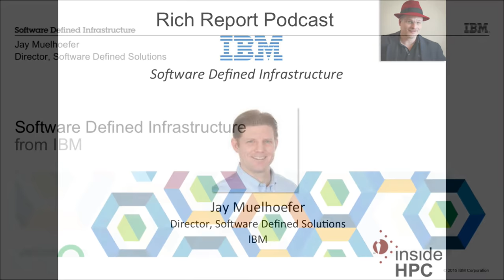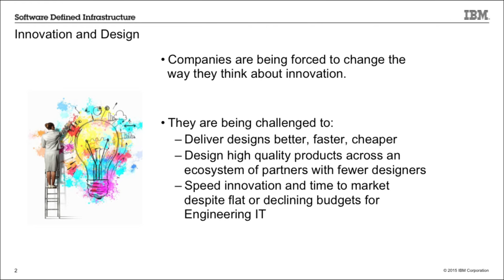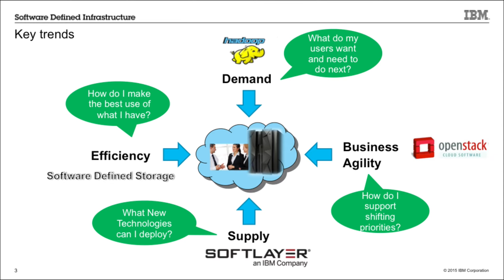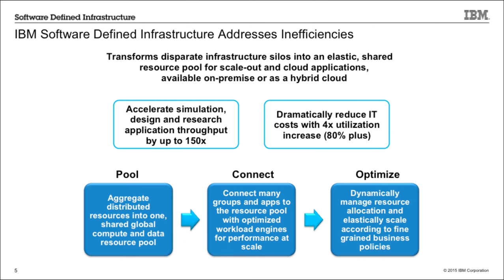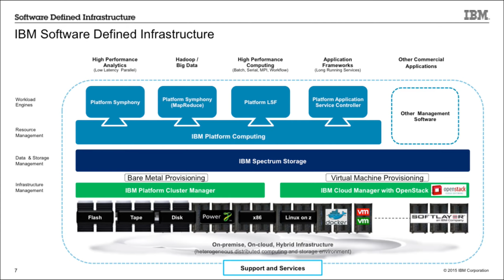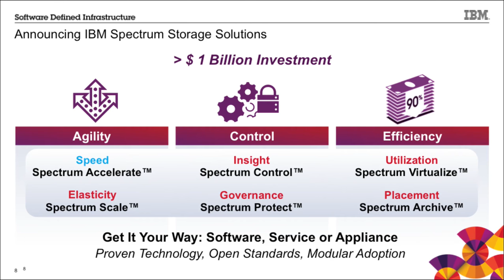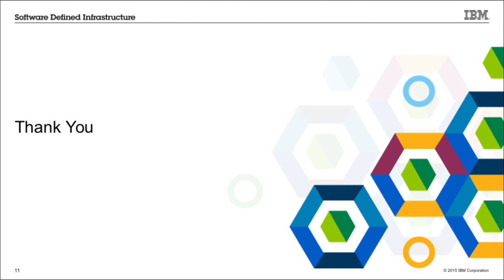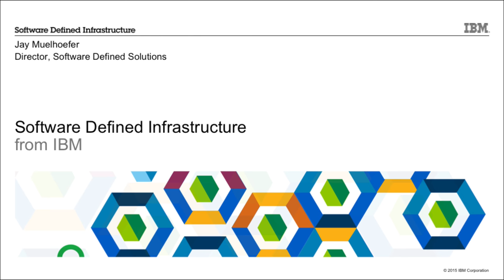Software Defined Infrastructure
In this podcast, Jay Muelhoffer from IBM presents: Software Defined Infrastructure. The discussion focuses on the potential IT and business value that an Software Defined Infrastructure deployment can deliver, as well as IBM’s current offerings and vision.